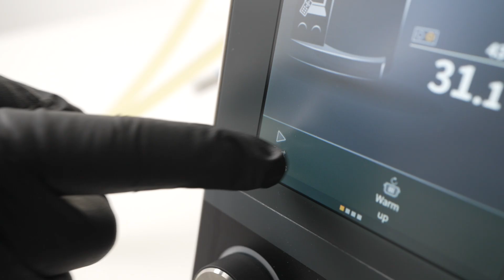We see you Rotary Evaporator Users- Transform Evaporation with Heidolph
Hei-VAP's Dynamic Auto Accurate (DAA) feature is here to make your life easier. It adjusts automatically to keep your evaporation on point, so you can say goodbye to constant manual tweaks. Think of it as a handy helper for smoother, more accurate results. Let's transform your evaporation process together. The time is now.